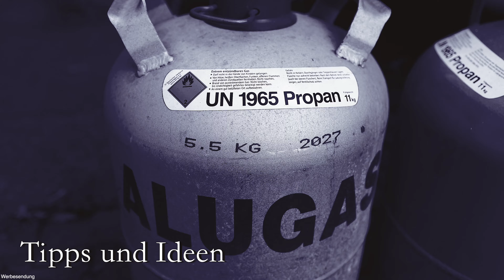Scheibenwischer - Wischerblätter💦 - Drei Tipps für klare Sicht und Sicherheit💦 - 4K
Scheibenwischer und Wischerblätter beim Auto oder Wohnmobil 🔻🔻🔻Mehr siehst du hier🔻🔻🔻
Unsere Scheibenwischer am Wohnmobil werden über das Jahr sehr stark beansprucht. Daher gebe ich euch drei Tipps, wie man die Nutzungszeit der Wischblätter verlängern kann. Sektkorken, Spüli und ein Nachschneider für Wischblätter ist alles was Ihr hierfür braucht.

ECOCUT pro – Scheibenwischer Schneider

00:05 Intro
00:28 Sektkorken/ Weinkorkentrick
01:40 Wischblätter säubern
03:00 Wischblätter nachschneiden
05:00 Abschluss

Wenn Euch unser Video gefällt, freuen wir uns über ein 👍 von Euch. Und wollt Ihr immer informiert werden, sobald wir ein neues Video veröffentlichen?

Omnia Backofen 4-teiliges Spar-Set

HEOSwater Wassertankdeckel.

Mülleimer Küche Faltbare.

Vorderwand für Markise.

10 Sets Tarp Clip Zelte Clip Zeltplanen Clip.

6-Paar Seil Ratsche mit Haken.

Saugnapf Camping Set.

Hindermann Fahrradhülle Zwoo Schutzhülle.

SONRU 180W Auto Ladegerät Adapter.

Espressokocher Mokkakanne.

Tragbare Campingdusche.

Campinglampe LED USB Wiederaufladbare.

BigBlue 28W tragbar Solar Ladegerät.

Netgear Nighthawk M1 Mobiler WLAN.

Govee WLAN Thermometer Hygrometer

Carysan Befüllkanister 12 Liter.

Bialetti - New Venus Induction, Edelstahl Herd.

K-Bright Dimmbare LED Akku Tischleuchte.

EasyAcc Batterie Mini-Ventilator Tischventilator.

VEEAPE 3IN1 Elektrische Luftpumpe 160PSI.

X-Sense Smart Wassermelder

CEE-Kupplung & Schutzkontakt-Stecker

CEE ADAPTER Schuko Kupplung

CEE-Adapterleitung-Set 2-teilig - 1,5 m Kabel.

ProPlus Sicherheitsbox für CEE-Stecker.

BlueCraft Propan-Gas-Flasche 11 kg.

Türen-Fensterdichtungspflege Gummipflegestift.

Liqui Moly Anti-Bakterien-Diesel-Additiv.

Mini-Ventilator Tischventilator.

Thermacell Müchenschutz

Thermacell Mückenabwehr Nachfüllpackung.

Wassermelder mit Batterie, WLAN.

Wasserkanister 12 Liter

Langes Lenkradschloss.

Induktionskochplatte 2100W

Heißluftfritteuse 5,5 L

Teufel ROCKSTER GO Bluetooth Speaker.

MR-Style Alu Renngitter | Grillgitter | Racegitte.

340 Stück Sicherungsscheiben, Starlock Unterlegscheiben.

Sika – Dichtstoff – Sikaflex-522 schwarz.

Basics Durchlaufblechschere.

OSRAM NIGHT BREAKER H7-LED.